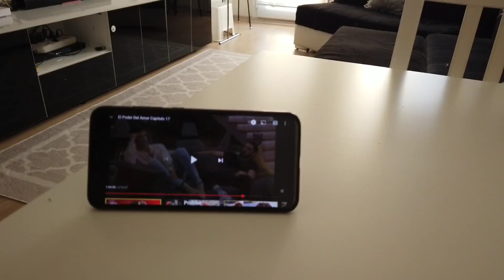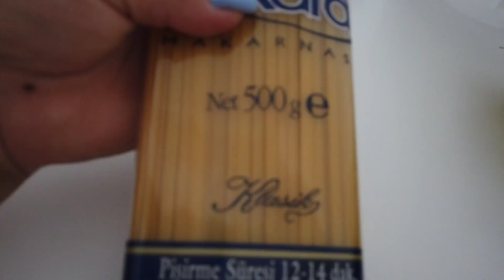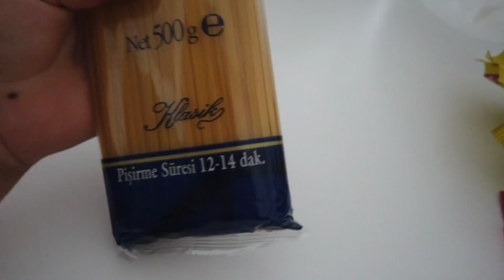FUE TODO UN ALBOROTO 😕/ CAMİNATA POR EL MAR 🏃‍♀️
🌟  NO TE OLVIDES DE SUSCRİRTE  🌟

COMPARTIR Y DAR ME GUSTA AL VIDEO